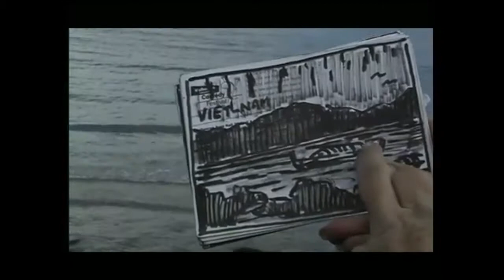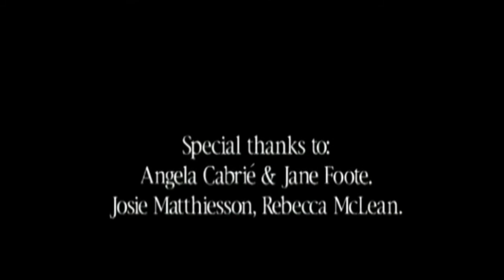Frenchy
Frenchy is a short 6 min art film based on Jean Michel De Hargues, aka Frenchy, a former Gatwick resident of St.Kilda who made the street his stage.

Director: Anne Cabrie
Producers: Anne Cabrie & Tony Wyzenbeek